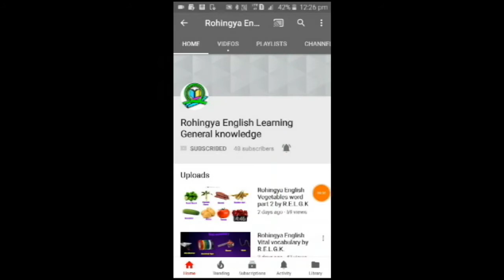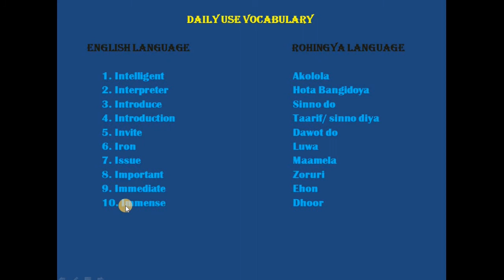Rohingya English Daily use Vocabulary lesson-27 by Rohingya English Learning General Knowlege